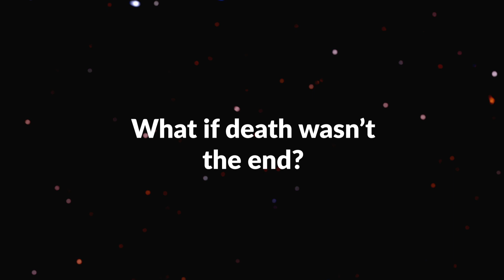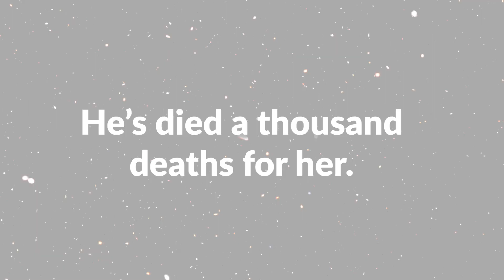Please, Let Me Save You Book Trailer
Please, Let Me Save You tells three interconnected stories about people trying to save those they love from the end of the world.

You can find it on NetGalley, Booksprout, or Goodreads.